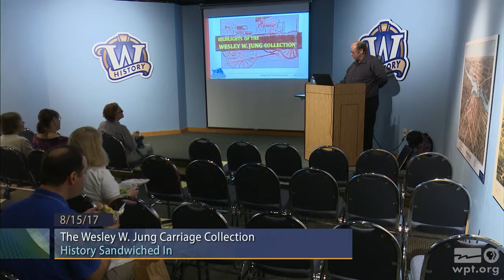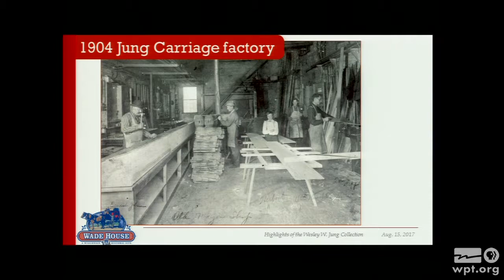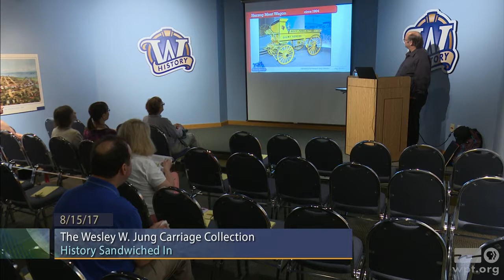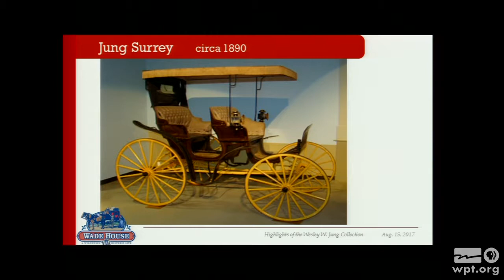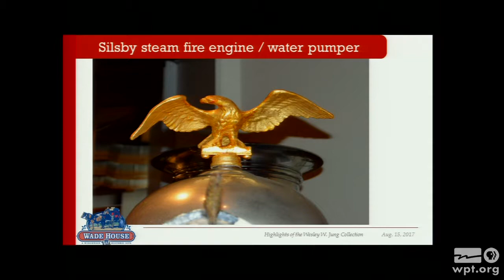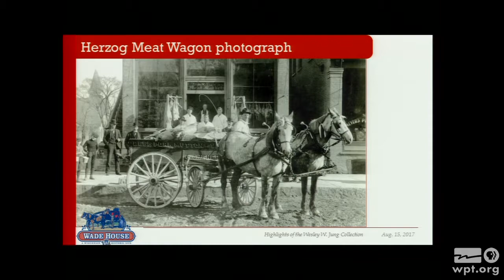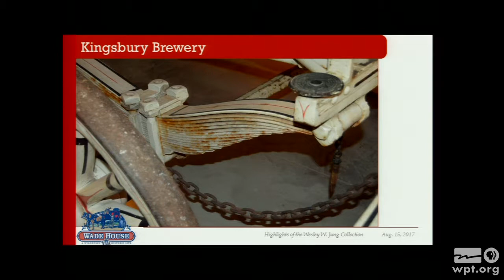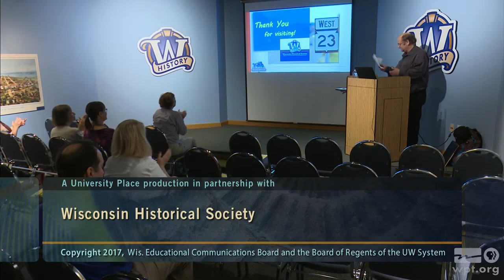The Wesley W. Jung Carriage Collection | University Place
Jim Willaert, Curator at the Wisconsin Historical Society, shares the history of the Wesley S. Jung family and their carriage building business.  As the carriage age ended, Jung collected and restored hundreds of carriages.  Willaert shares stories of some of the finest pieces which are on display at the Wade House Historic Site.